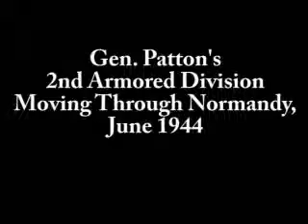Patton In France, Tanks On The Move June 1944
Here we have some vintage film of the 2nd Armored Division commanded by George Patton rolling across France following the D Day invasion in Normandy France in June of 1944. Not any action in this clip but some interesting footage of Sherman tanks being retrofitted with "tusks" made out of steel scavanged from the German defences. They were nicknamed Rhino tanks and were needed to burst through the thick hedges they covered the region.

The music are public domain recordings. The Battle Hymn Of The Republic is by the Army Band and Yankee Doodle is performed by the US Navy Band.